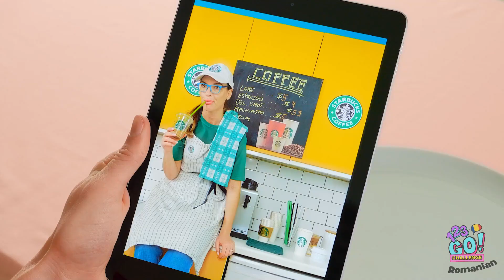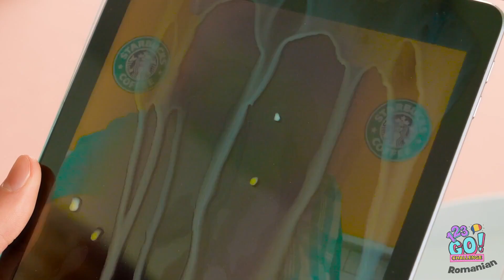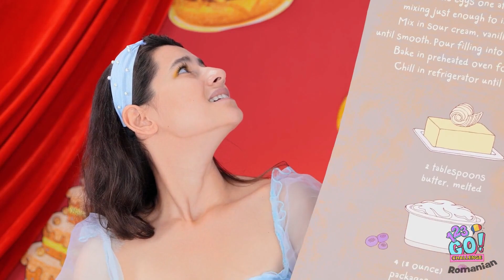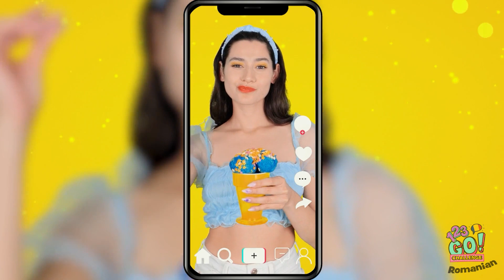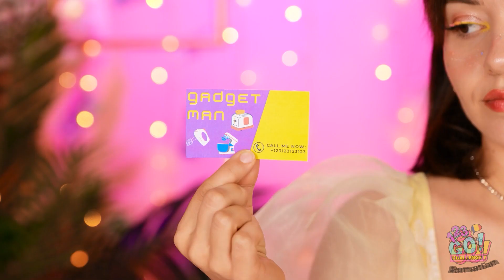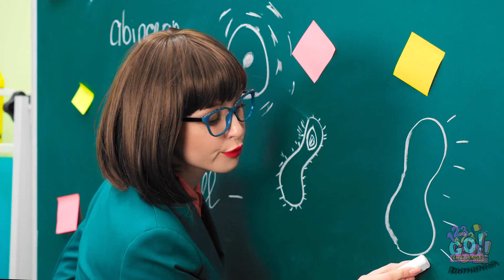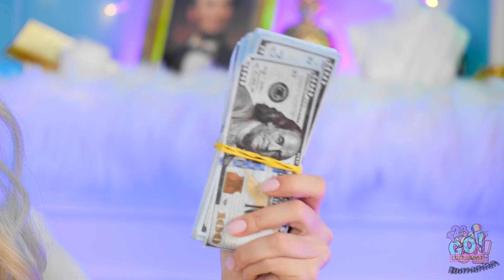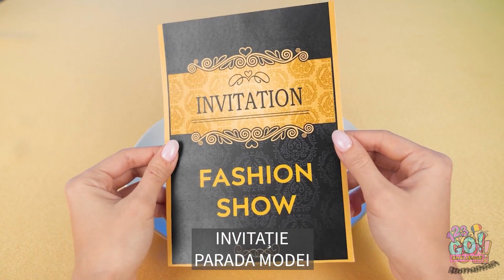PROVOCARE CU FÂNTÂNA DE CIOCOLATĂ || 24 de ore de mâncare scumpă vs ieftină — 123 GO! CHALLENGE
Gustările sunt grozave, dar gustările cu ciocolată pe deasupra sunt și mai bune. Care e delicatesa ta preferată? Spune-ne în comentariile de mai jos. Nu uita să le arăți acest clip prietenilor tăi și să te abonezi la canalul nostru pentru și mai multe astfel de clipuri grozave.